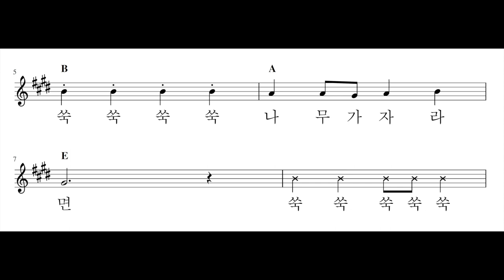(악보)작은 씨앗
노래 정아름
그림 얼굴